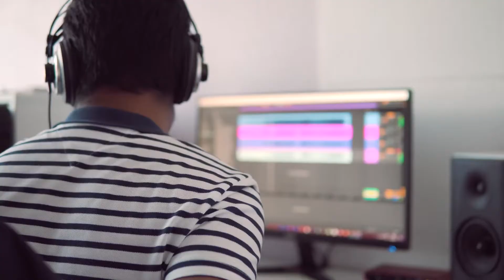Made a Way - Travis Greene (Bass Cover)